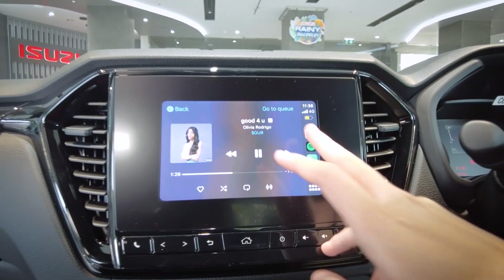Z Street “เอิร์ธ ปริชญ์” เจาะลึก “ใหม่! อีซูซุ เอ็กซ์ ซีรี่ส์” INFINITE X LIFE มันส์!มิดไมล์ 29-1-66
“เอิร์ธ ปริชญ์” พาไปเจาะลึกแบบจัดเต็ม “ใหม่! อีซูซุ เอ็กซ์-ซีรี่ส์”…INFINITE X-LIFE มันส์! มิดไมล์” สะกดทุกสายตา โดดเด่นกระแทกใจ ด้วยรูปโฉมใหม่ สติกเกอร์คาดหน้า-หลัง เท่เป็นเอกลักษณ์ คมเข้มพร้อมสัญลักษณ์ X ที่ด้านหน้า  ภายในสปอร์ตหรูพรีเมียม อุปกรณ์อำนวยความสะดวกครบครัน  แรงเต็มสมรรถนะ ด้วยขุมพลังเครื่องยนต์อีซูซุ 1.9 ดีดีไอ บลูเพาเวอร์ Gen 2 ไปปลุกเร้าทุกอารมณ์การขับขี่กับหนุ่มเอิร์ธได้เลย

Instargram : ztvthailand